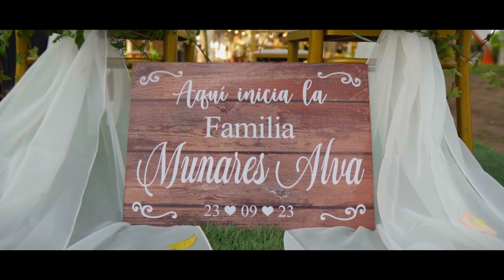Tráiler Wedding Liz y Manuel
⭕️Consulta por nuestros Paquetes Disponibles
15Años Bodas y entre otros FOTOGRAFIA 📸 & VIDEO 🎬
⭕️EN ALTA CALIDAD 4K ✅️✨️